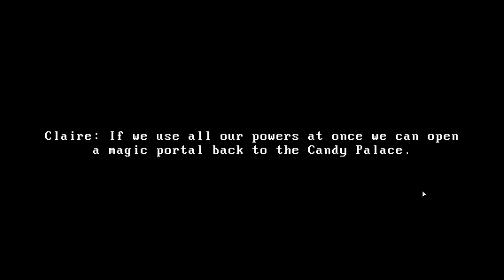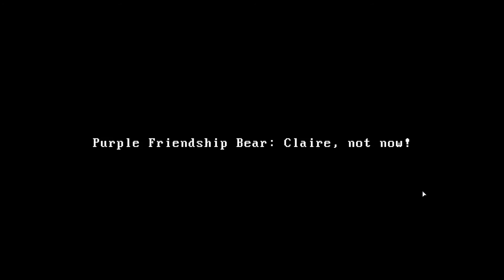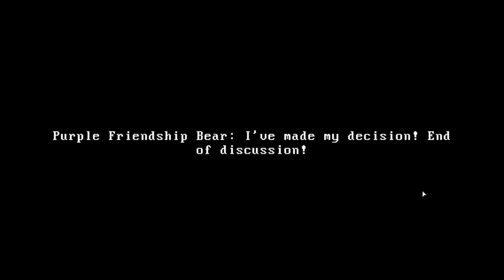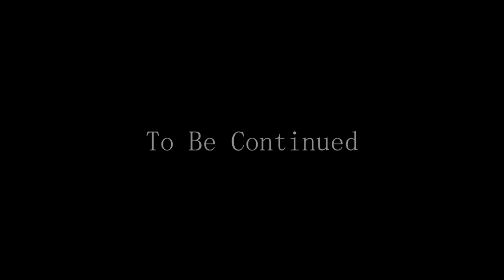สยองขวัญ - Claire - P1, โรงพยาบาลหญิงเดี่ยว [Thai/ไทย]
ไลฟ์สดที่ "ปัญหาของผู้ติดกาแฟ"

Title: Claire
Genre: Action, Adventure, Indie
Developer: Hailstorm Games
Publisher: Hailstorm Games
Release Date: 7 Jul, 2014